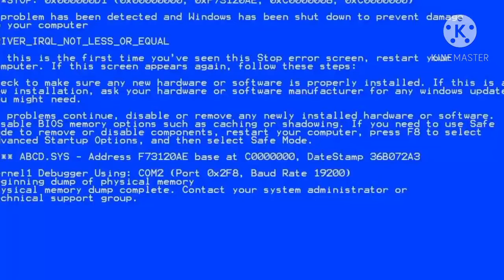Among Us Funny Moments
Wanna See More Funny Among Us Gameplays Or Videos?